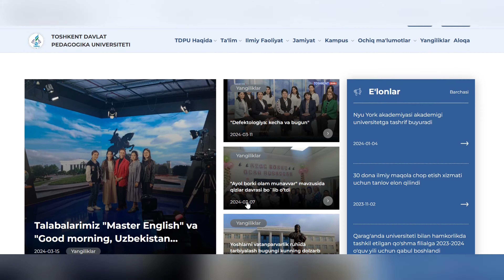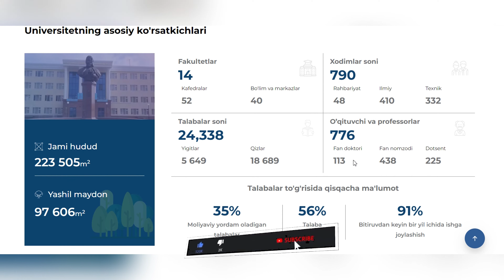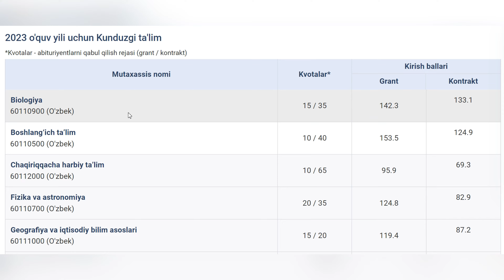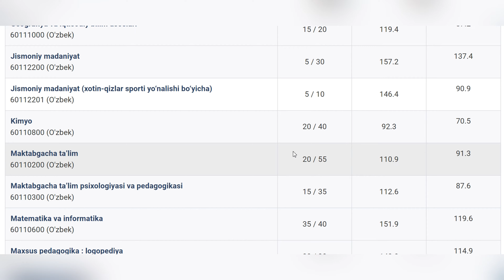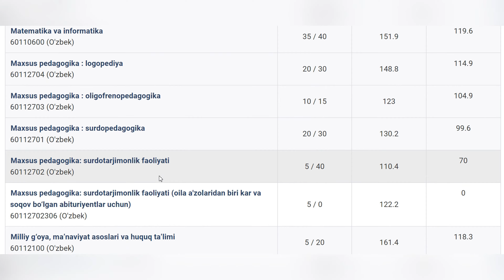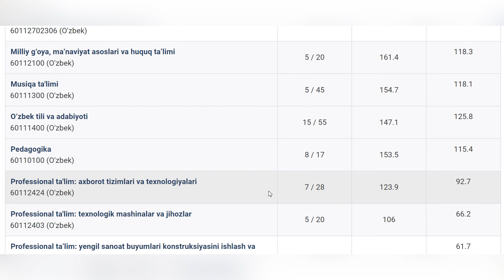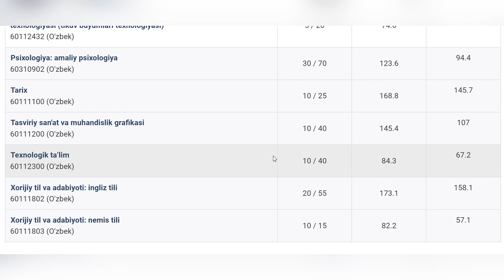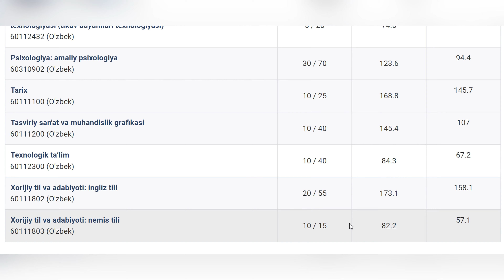Nizomiy nomidagi Toshkent pedagogika universiteti kirish ballari va umumiy ma`lumotlar | Sifati 4K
Tarbiya biz uchun yo hayot – yo mamot... masalasidir (Abdulla Avloniy)

Assalomu alaykum !

Siz azizlar uchun 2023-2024-yilgi avgust imtihoni kirish ballarini bir jadvalga joyladik . Unda siz ta`lim shakllari ( kunduzgi , sirtqi , masovafiy va kechki ) , ta`lim tili ( rus , o`zbek ) , OTM ( universitetlar , institutlar ) , yo`nalishlar kesimida - juda qulay tarzda joylab chiqdik .

Siz endi o`z yo`nalishingiz ballarini oson tarzda , bir jadval orqali bilib - o`z vaqtingiz va naqdingizni sarfini olgan bo`lasiz .

Batafsil video davomida ...
00:18 Kirish